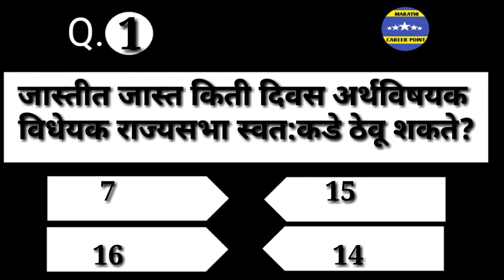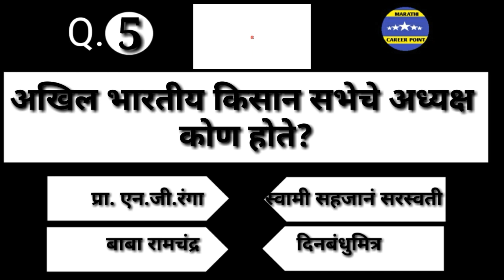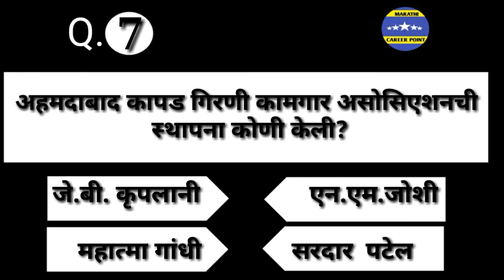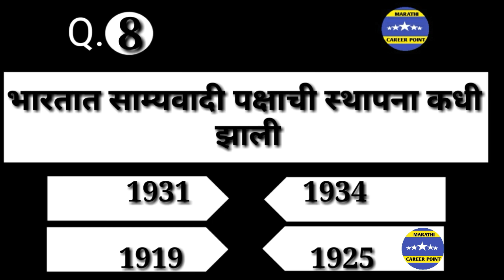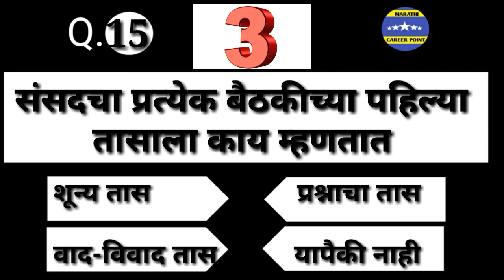Gk marathi,Mega Bharti,police,Talathi, Arogya sevak,Gramsevak,Saral seva,Mpsc,Sti,Psi,Aso,Zp bharti